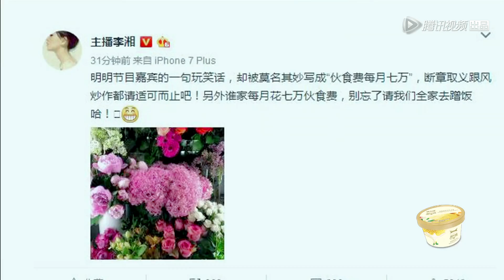[冰箱花絮]首次开何炅冰箱！王嘉尔现场喊话谢娜，何炅回应李湘伙食费传闻